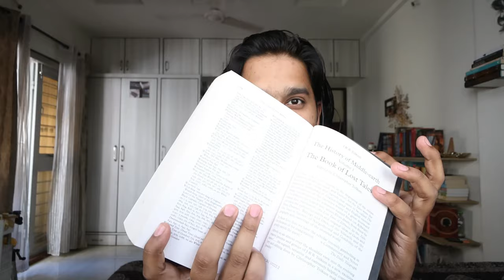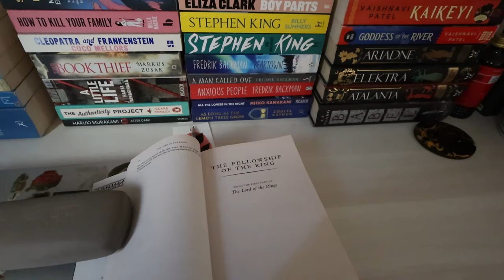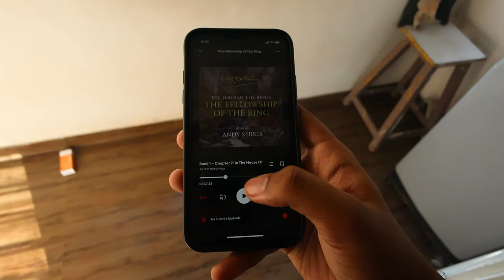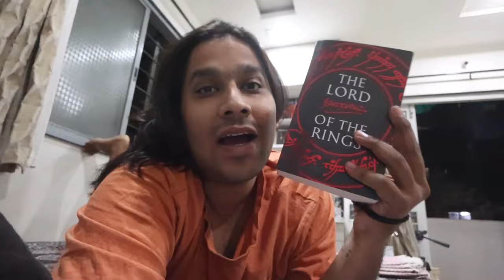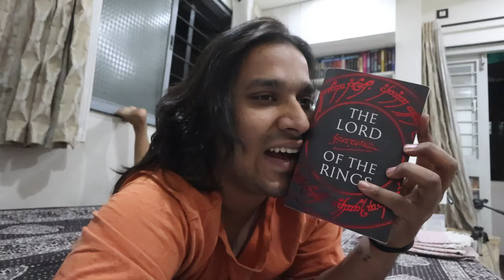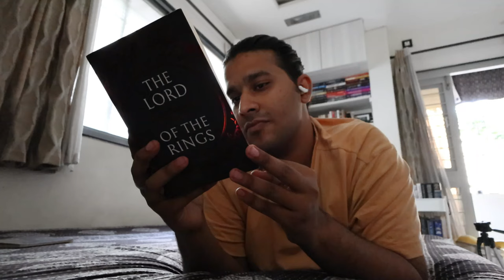I read THE LORD OF THE RINGS series for the first time and... I'M OBSESSED. // reading vlog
I did kind of a terrible job documenting the experience documenting the plot of the series, but my infatuation should be more than enough to influence you to read this amazing series!!

My Wishlist (if you wanna send me stuff/books)

Name – Rutvik
My Camera – Canon M50 Mark ii